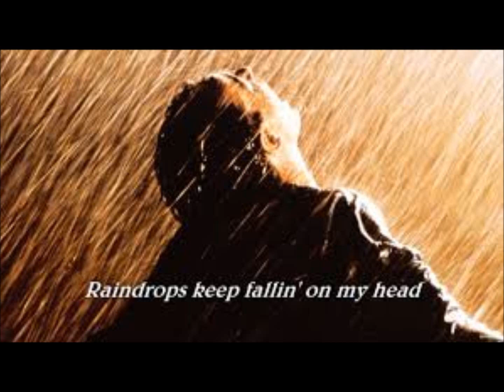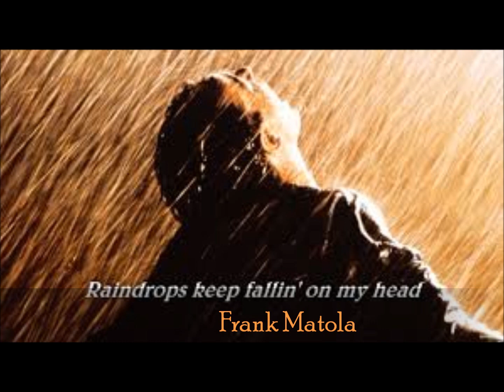Raindrops Keep Falling On My Head - Frank Matola (6)F2V